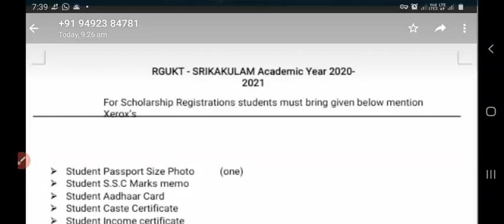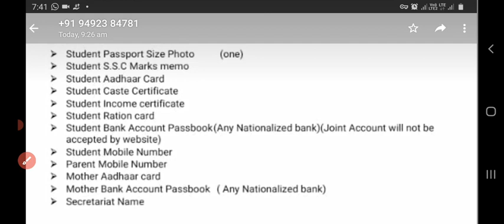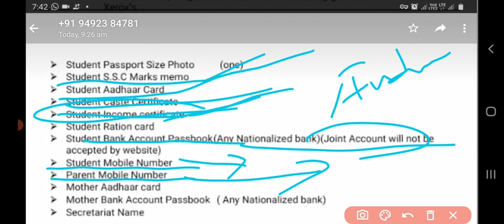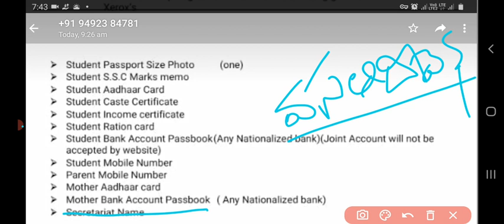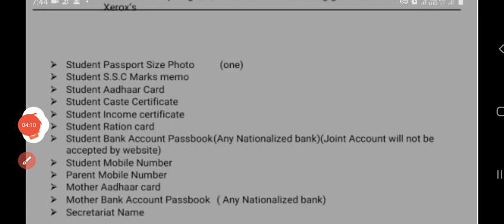iiit rgukt counselling what is the meaning of Secretariat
counselling  iiit
COUNCILING GROUP 4/1/2021
new year_2021

,,,*🔥Flash➖AP RGUKT(IIIT)Rank Cards Released📆*

*➡️Download the Rank Card from the below

iiit rgukt couciling details provide in our channal
Triple IT schedule and counselling dates
# counselling centres news video and RK Valley
# how much cut off ranks all reservations and specific categories
School Education 10th class and intermediate equal
ysrstudies and yaragutibrothers
tomorrow  counciling
iiit rgukt doubts